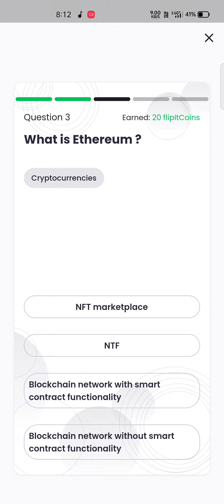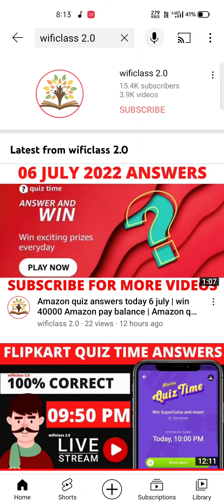flipit money quiz answers today 6 july | The Crypto Questionnaire Quiz answers flipitmoney quiz